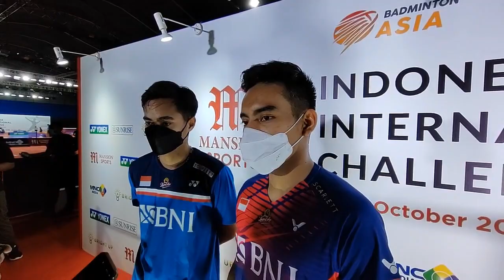Pramudya/Rahmat Beberkan Kunci Keberhasilannya Lolos ke Babak Final Malang IIC 2022